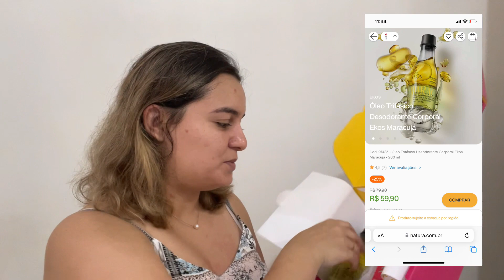GLAMBOX OU BOX MAGENTA qual assinar? Março 2023 - Mulheres reais VALE A PENA?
No vídeo de hoje eu venho trazer uma comparação entre glambox ou box magenta.

Glambox ou box magenta?
Box Magenta é uma caixinha de assinatura, uma box de beleza, que todo mês você recebe 5 produtos de beleza que são escolhidos de acordo com o perfil que você preenche no site.
Nessa saga da Box Magenta 2023, trouxe os produtos que vieram na minha Box Magenta março 2023. Assim, vocês conseguem decidir se essa versão da caixa Box magenta vale a pena, se tiverem dúvida de qual caixinha de beleza assinar. Assim vocês conseguem decidir se a Box Magenta vale a pena com as minhas Box Magentas resenhas.

Também trago o vídeo para vocês sobre a glambox março 2023, a edição mulheres reais. Na verdade trouxe a glambag. E vim dizer para vocês se glambox vale a pena assinar ainda em 2023.
Falo um pouco sobre como funciona a box glambox, já que muitas pessoas tem o pé atrás em relação as versões glambox assinante x blogueira. Faço minhas avaliações aqui para vocês se afinal glambox compensa, de acordo com a glambag de março de 2023, falei quanto tempo demora, sobre a entrega, se glambox é bom, se glambox é confiável, e como está sendo nesse caso sobre os influencers.
Fiz o plano glambox mensal para trazer a glambox mês de março 2023. Fiz aqui com vocês o unboxing, falei sobre a glambox o que é e o que vem, se seguem o perfil de beleza, sobre seus produtos e parcerias, e algumas coisas que achei da glambox ruim, os recebido glambox e tudo sobre glambox de verdade, falei neste vídeo.

Meu Instagram: @instacassiamariano